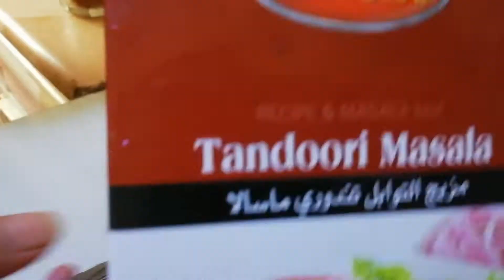BBQ Chicken Tika Eid special recipe Noor Vlogs